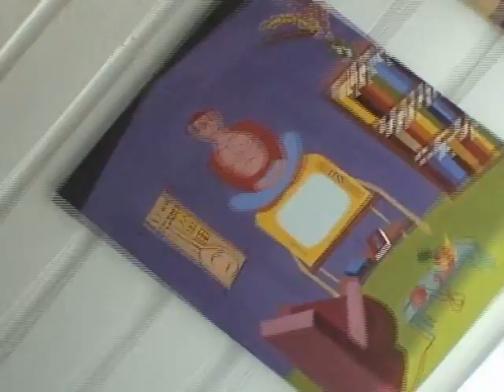Four Minutes with Ed Rubin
Ed Rubin, Ft. Lauderdale/Tampa Painter, and noted Turnberry Isle bartender, discusses a few paintings he was showing one day, some time back around '03 or '04.

After so many years, I feel like each little clip is a diamond. I don't have many. I wish I made more. But I share these gems with my viewers. RIP Ed Rubin, life mentor.